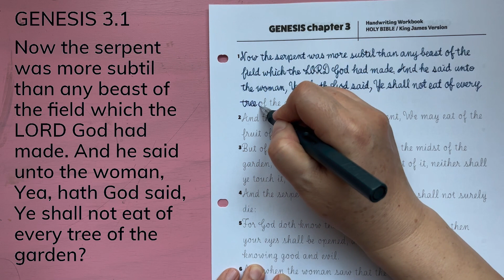3.1 GENESIS cursive handwriting / Holy Bible / KJV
Johann Sebastian Bach BWV 1007 I. Prélude Pierre Fournier ARCHIV PRODUCTION